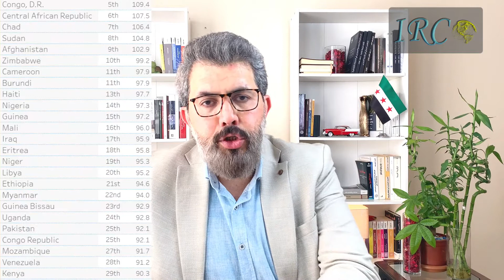الجار السيء في العلاقات الدولية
الجار السيئ
والمقصود به الدول الفاشلة والمنهارة، حيث تؤثر هذه الدول على استقرار الدول المحيطة بها، ضمن إطار جغرافي واسع، وتشكل تهديدا أمنياً لها، واستنزافاً مالياً كذلك.
تعاني منطقتنا من عدة دول فاشلة تشكل تهديداً لكامل إقليم الشرق الأوسط.

وسبق لنا إعداد دراسة في ذات الموضوع حول "انفجار الدول الفاشلة"، على الرابط التالي